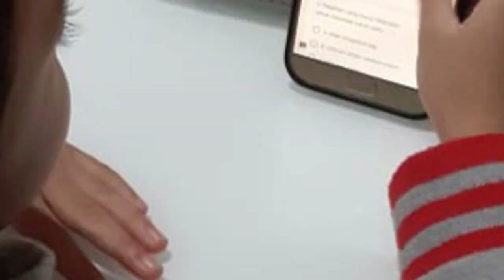DOKUMENTASI PJJ LAMPAU(1)